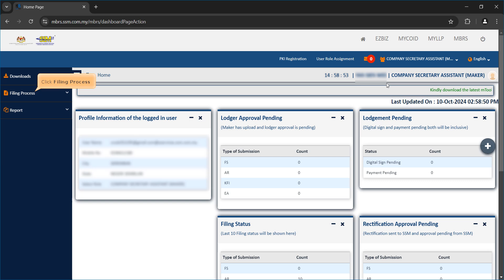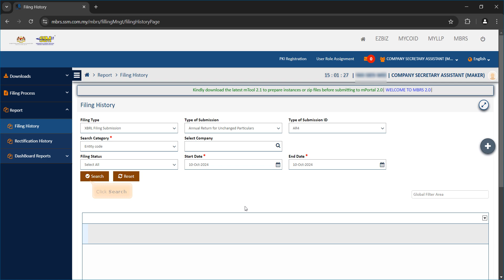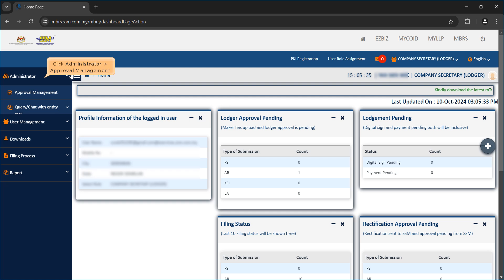Superior ComSec - Generate MBRS AR4 (MBRS Preparation Tool Version 2.1) zip file